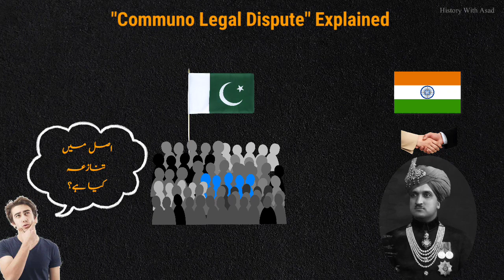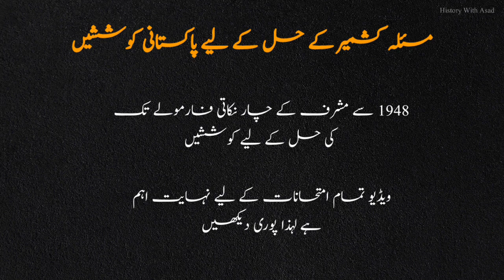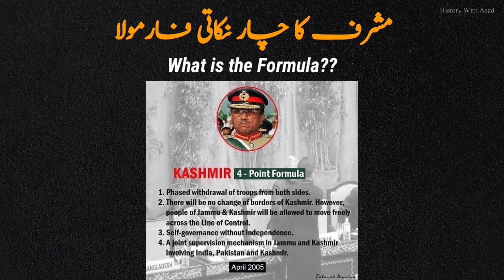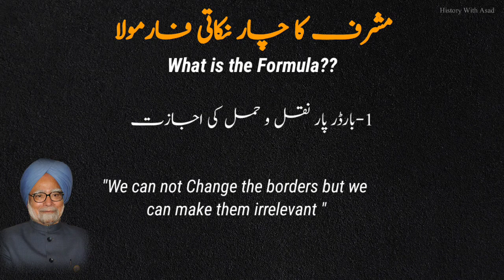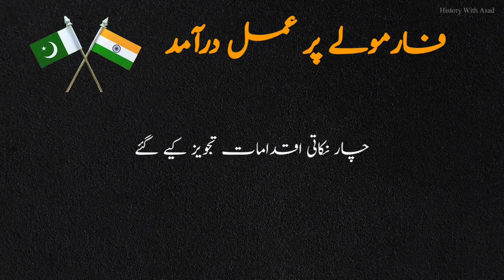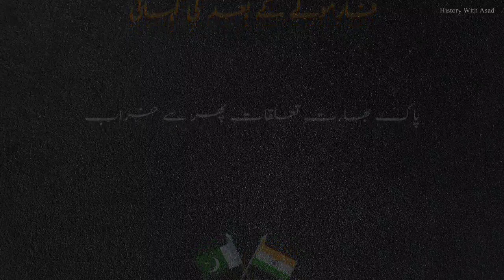What was Musharraf's 4 point formula to Solve Kashmir issue?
مشرف نے مسئلہ کشمیر کو حل کرانے کے لیے 2005 میں ایک فارمولا تجویز کیا جو بظاہر تو مشرف کے نام سے منسوب ہے تاہم یہ فارمولا بھارت اور پاکستان کے ٹاپ ڈپلومیٹک لیول پر مذاکرات کے نتیجے میں وجود میں آیا،
ناظرین ہم آپ کو بتاتے چلیں کہ پاکستان کی طرف سے یہ مسئلہ کشمیر حل کرانے کی پہلی کوشش نہیں تھی بلکہ اس سے پہلے بھی بہت بار کوشش کی گئی تھی جس کا ذکر ہم نے ویڈیو میں کیا ہے،
 آج کی ویڈیو کا اہم حصہ پاکستان کی کشمیر پالیسی میں شفٹ یا یوٹرن ہے، کیونکہ اس فارمولے نے پاکستان کی کشمیر میں واضع شفٹ لائی اور پاکستان پورا 360° اپنے کشمیر کے موقف سے مڑ گیا، جہاں وہ مسئلہ کشمیر کو عالمی مسئلہ کہتا تھا، مشرف کے دور میں دوطرفہ مسئلہ قرار پایا، جہاں وہ استصواب رائے یا ریفرنڈم کی بات کرتا تھا وہاں سادہ تقسیم اور عارضی خود مختاری کی بات کرنے لگ گیا، 2001 میں آگرہ سمٹ کے بعد مشرف اور واجپائی ملاقاتوں میں پاکستان کی طرف سے مسئلہ کشمیر حل کرنے کے لیے نہایت دلچسپی دکھائی گئی یہاں تک کہ بھارت کی تمام تر شرائط مان کی گئیں، آج کی اس ویڈیو میں ہم نے مختصراً مشرف کے چار نکاتی فارمولے کو بیان کیا ہے، چینل سبسکرائب کریں۔

This video is important for all kinds of Exams including competitive exams like CSS and IAS exams.
Musharraf four point formula was a top level effort to resolve the Kashmir dispute but later it failed due to some unknown circumstances. In this video we briefly explained the formula, its background and a shift in Pakistan's foreign policy.